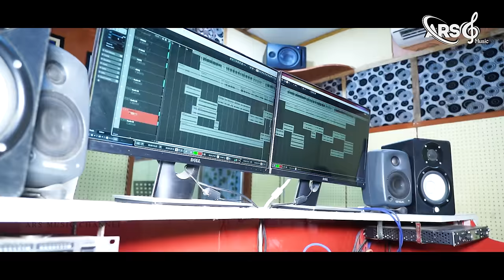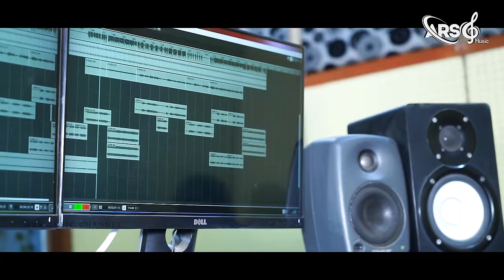Nani Naba Chaila|New Sambalpuri Song|Ruku Suna & Archana Padhi|Kamalesh Chakraborty|Full video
Singer - Ruku Suna & Archana Padhi

Lyrics - Dilip Singh

Producer - Ayush dau

Edit - Ayush Dau (SURAJ STUDIO)

Camera - Papu photogarphy

Mpc - Babu daa

Vst - John daa

Mixsing Mastring Mrr Studio cuttack

Banner - Suraj Studio
Track - RR STUDIO BARGARH

Special Thanks - Subrata,Aadity,lipu,soroj, Shivam thakur,Purandar Bariha,Chandrajit Sandh,Sarat hans

Ars music channel

Promotion - - Sipun Padhan Official

ଏହି ଭିଡିଓଟି ଯଦି ଭଲଲାଗିଥାଏ ତେବେ ଆମ channel କୁ Like ଏବଂ Share କରନ୍ତୁ I ଆମ ସହ ଯୋଡିହୋଇ ରହିବା ପାଇଁ ଏବଂ ନୂଆ ନୂଆ